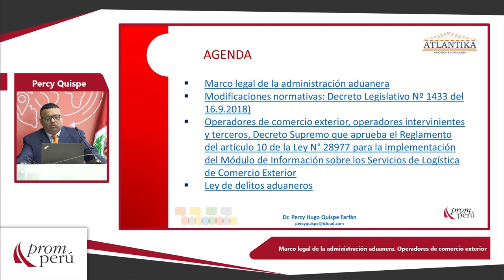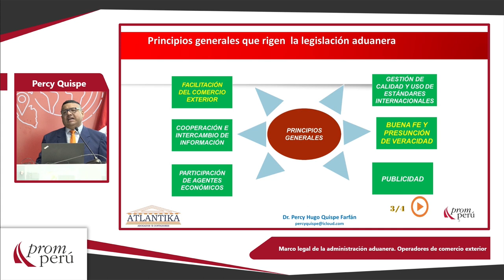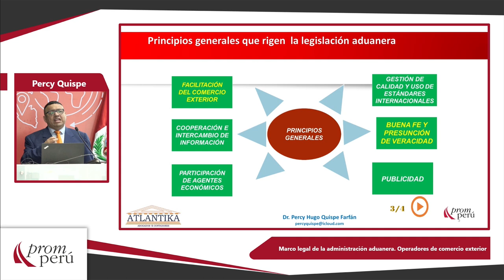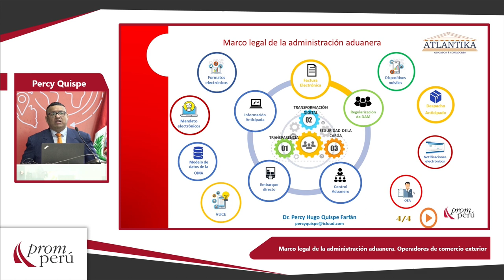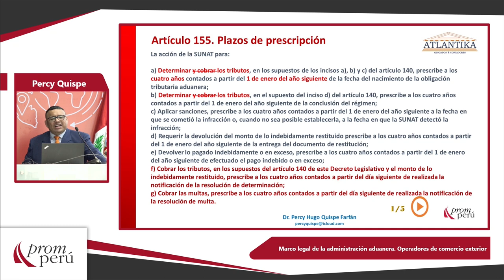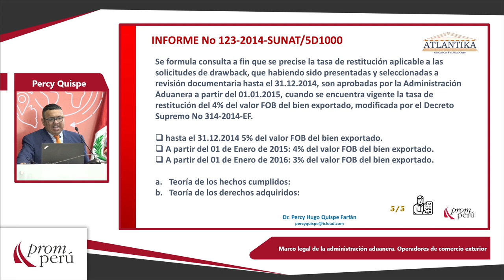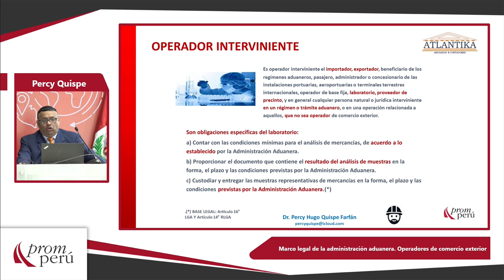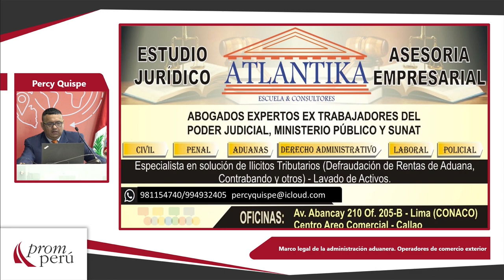Marco legal de la administración aduanera: QUISPE, Percy [06 de enero de 2021]